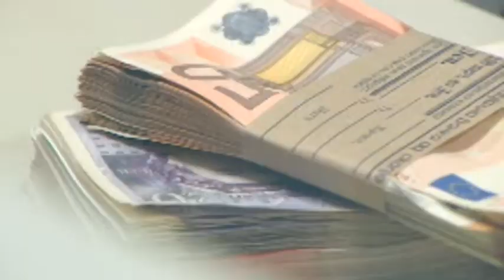На иронијата и нема крај, и покрај лошите услови, образованието со помал буџет